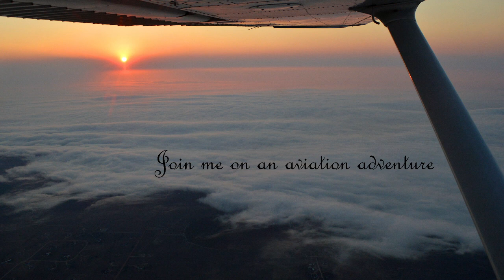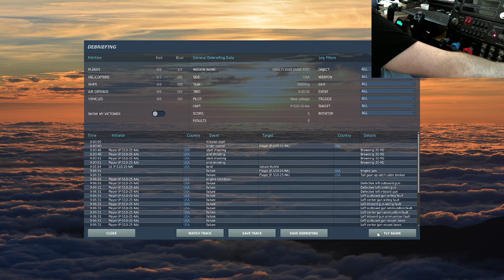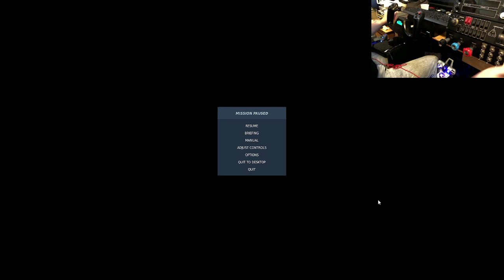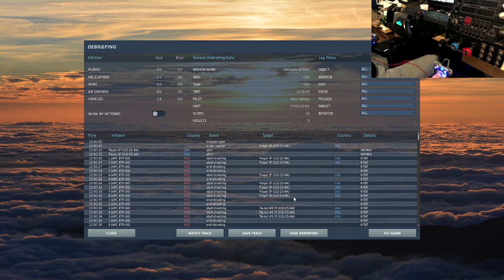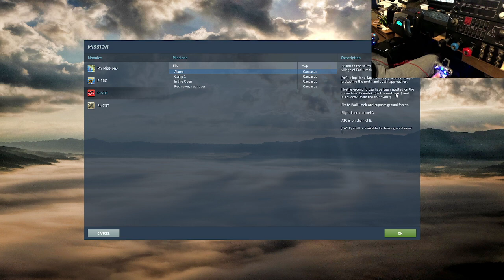Learning the P51 Day 3 Steep turns, Lazy 8's and other VFR maneuvers.